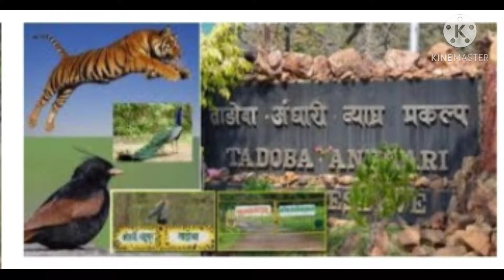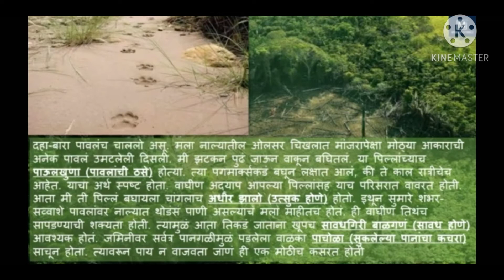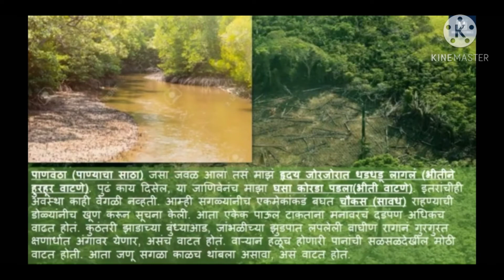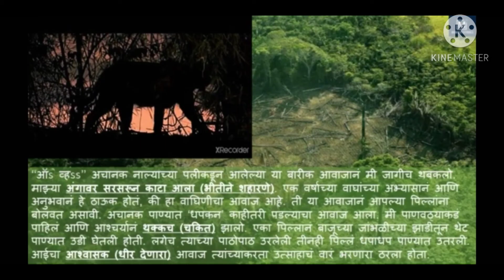10th Marathi 07.12.2020